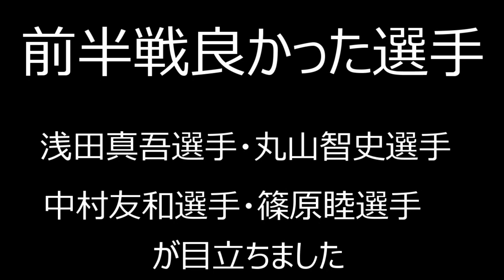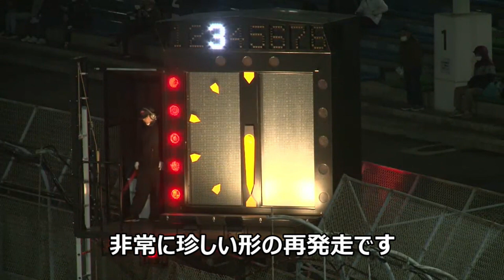2021.1.20GⅠ第64回開設記念飯塚オートレース スピード対決開幕！鈴木圭一郎選手・永井大介選手・荒尾聡選手の初戦は？【しゅうちゃんオート】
【車券対決並びにご一緒に観戦について】
車券対決はメッセージ欄かTwitterでお願いします。
Twitterは下記に検索用IDあります
ライン電話での対決も可能です
観戦については
川口オートはただいま無観客のため
伊勢崎オートのみいける状態です
こちらもメッセージTwitterで対応いたします

GⅠ第64回開設記念飯塚オートレース
2021年1月20日初日画
鈴木圭一郎選手・永井大介選手・荒尾聡選手などS級選手多数
熱い戦いがそこにある！
家打ちオートで我慢！

最近の本人出演CM

【しゅうちゃんネルオススメギャンブルチャンネル】

映像引用先
（JRA HP）

オートレース車券購入と予想動画
（サブチャンネル）
extratv

＠xiuchankeiba